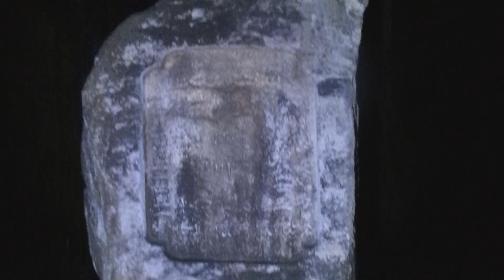【心霊調査】白高大神 完 閲覧注意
説明　心霊調査委員会です。

今回は帰り道です。

出口付近で不思議な事が起きたりしました。

ゲストの一人がこけて怪我ししたり、再調査が必要かもしれません。

撮影者　zero
ゲスト　7名